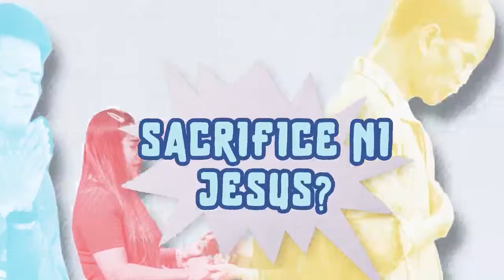Straight from the Word | How to give Jesus authority over your life | March 27, 2024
We know the story. Judas betrayed Jesus despite being one of His disciples.

How did this happen? How can someone who has witnessed Jesus' miracles with his very eyes betray the one he calls Lord?

In this episode, let's discover how to give Jesus authority over our lives.